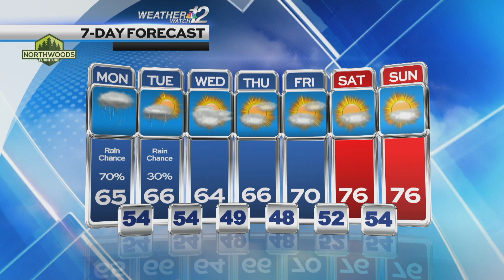Konrad's Monday Forecast 09-24-23